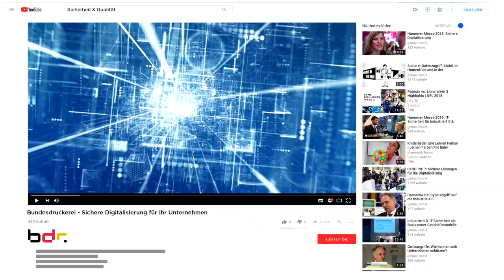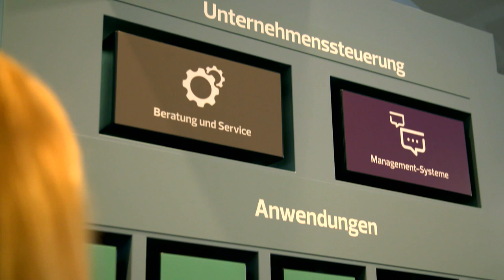Die Bundesdruckerei auf YouTube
Willkommen auf dem YouTube-Kanal der Bundesdruckerei.
Hier finden Sie Informationen rundum die sichere Gestaltung des digitalen Wandels.

Wir halten Sie auf dem neusten Stand zu den Themen Digitale Sicherheit, E-Government und Industrie 4.0.

▶ Was bedeutet die Digitalisierung für Sie als Nutzer?
▶ Welche Anforderungen stellt der digitale Wandel an Ihre Organisation?
▶ Welche Trends und Themen bewegen Wirtschaft und Gesellschaft?

Unsere Experten beantworten Fragen aus den Bereichen Cyberkriminalität, E-Government und E-Health auf unserem Channel.

Mit unseren Technologien und Dienstleistungen schützen wir Daten und sensible Informationen von Staaten, Organisationen und Unternehmen in der analogen und digitalen Welt. Nutzen Sie unser Expertenwissen: